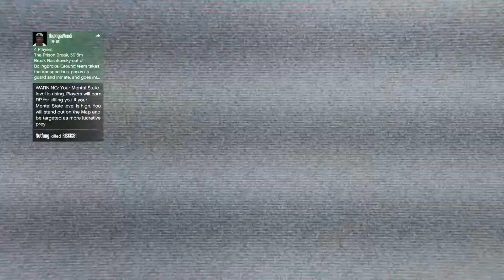RC Behaviour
Things can get messy on the back end, so always bring a towel, extra batteries, and a bag of ice.